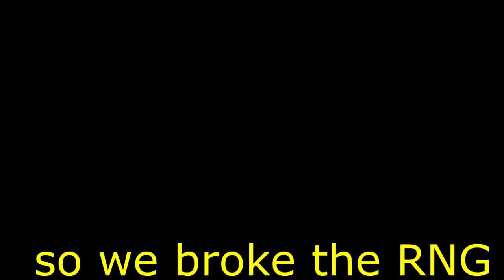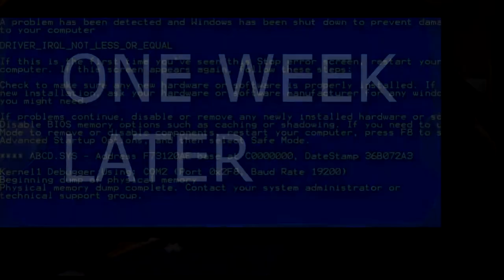OVERDRIVE Event.exe sample